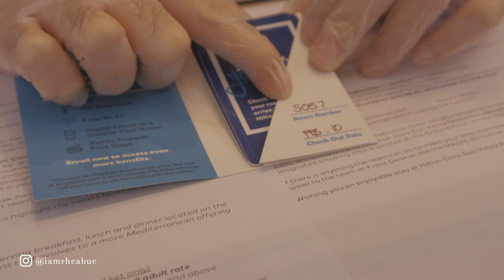*cute* Pampanga Cafes, Workout, Surprising Vina again! | February Vlog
So many nice and cute things to discover at Pampanga! Watch the vlog! ♡